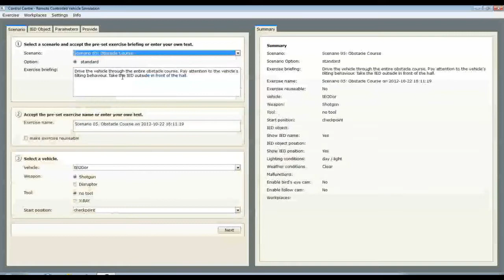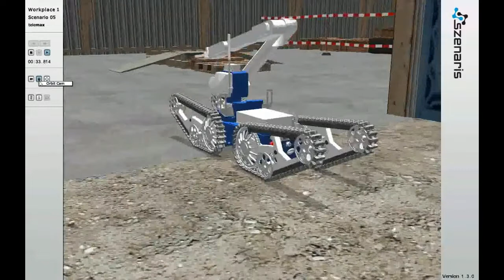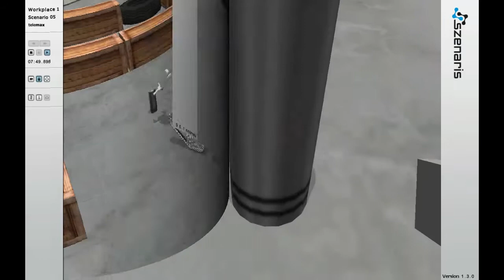telemax: Virtual-Reality-Simulation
With a Virtual Reality simulation, specialized forces can train the operation of remote-controlled robotic vehicles for explosive ordnance disposal. The simulation is expandable, currently the vehicles telemax (shown here in the video), PackBot EOD and tEODor are available.

The simulation is controlled with the original control device. The modern virtual environment is elaborated in great detail and allows the practice of various vehicle functions, malfunctions and combat operations in a variety of training scenarios. These include for example a car, bus, aircraft, buildings and terrains. The level of difficulty can always be adjusted to different degrees to ensure a maximum learning progress and to avoid excessive demand.

Mit einer Virtual-Reality-Simulation können spezialisierte Einsatzkräfte die Bedienung von ferngesteuerten Roboterfahrzeugen für die Kampfmittelbeseitigung trainieren. Die Simulation ist erweiterbar, zurzeit sind die Fahrzeuge telemax (hier im Video gezeigt), PackBot EOD und tEODor verfügbar.

Die Steuerung wird über das Original-Bediengerät vorgenommen. Die moderne virtuelle Umgebung wurde äußerst detailliert ausgearbeitet und ermöglicht das Üben der verschiedenen Fahrzeugfunktionen, Fahrzeugstörungen sowie Bekämpfungsvorgängen in einer Vielzahl von Trainingsszenarien. Hierzu zählen z. B. PKW, Bus, Flugzeug, Gebäude und Gelände. Der Schwierigkeitsgrad kann dabei stets unterschiedlich stark eingestellt werden, um einen größtmöglichen Lernfortschritt zu gewährleisten und Überforderung zu vermeiden.